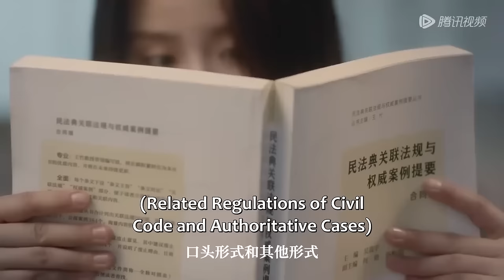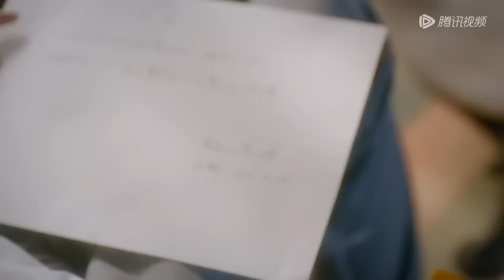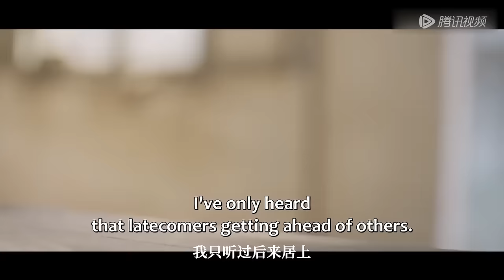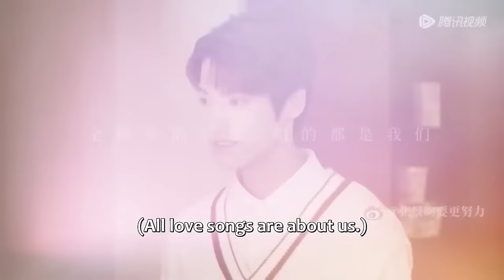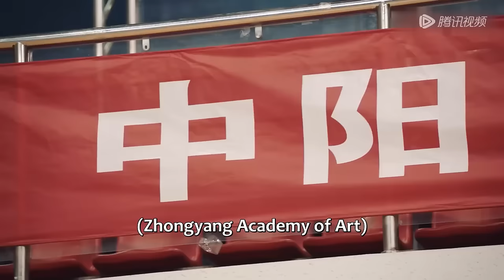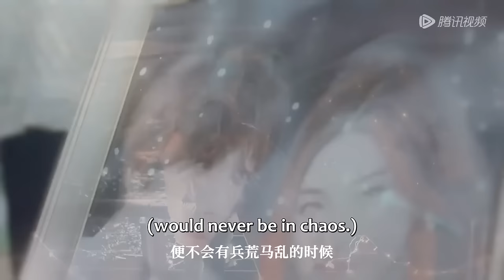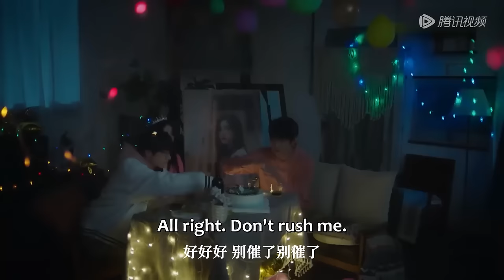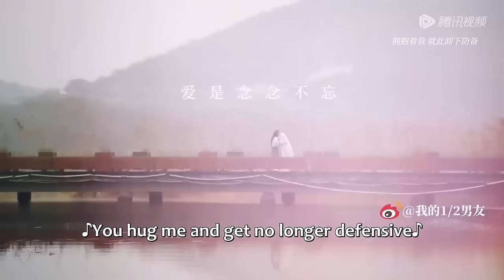【全集】💘我的女友恐男！雙面校草愛上恐男少女，奶狗狼狗切換親不停！《我的二分之一男友 My Honey》